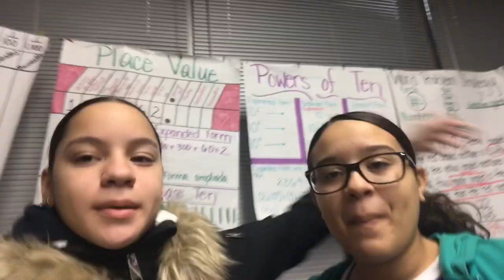DID WE WIN THE VOLLEYBALL CHAMPIONSHIP??? 🏐|| LEAH REYES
Hope you guys enjoyed this video, don’t forget to follow my other social media’s.

Leah030204

Princess.__leah

Credits to @Mia Mendez for my intro